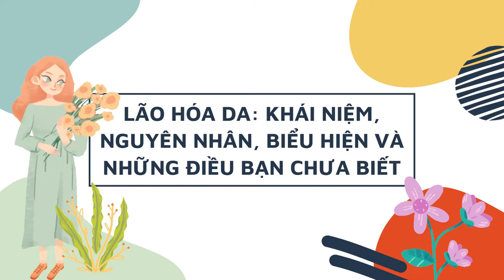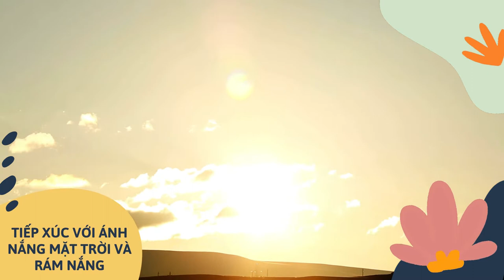​Bản Tin Xu Hướng Cộng | Tập 137 Full: Lão hóa da và những điều bạn chưa biết về lão hóa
00:00 Bản Tin Xu Hướng Cộng | Tập 137 Full: Lão hóa da và những điều bạn chưa biết về lão hóa
01:00 Đón xem Bà Trùm
03:00 Đón xem Hoàng Phi Hồng và Dì Thập Tam